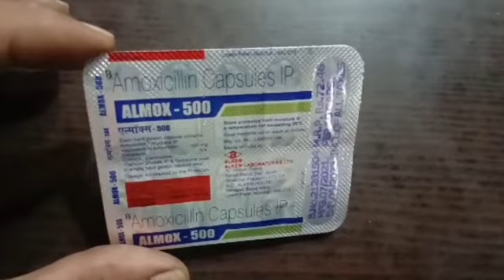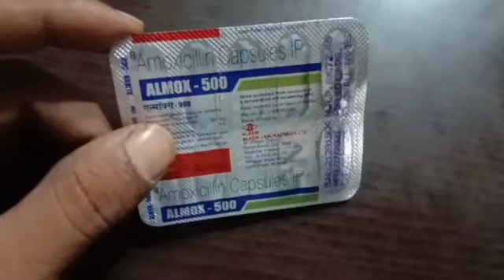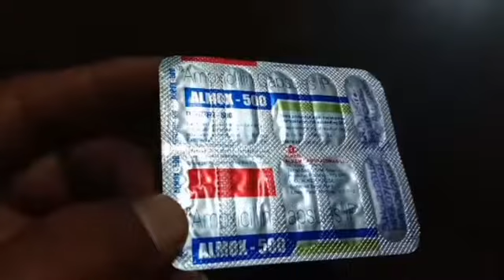Almox 500 Capsule |Amoxycillin Capsules Ip |Almox Capsule Benefits And Side Effects |Reviews Adda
Hi, Namskaar,
I am Sonu Raghav
I am reviewing here for
“Almox 500 Capsule”
Or “Amoxycillin Capsules Ip”